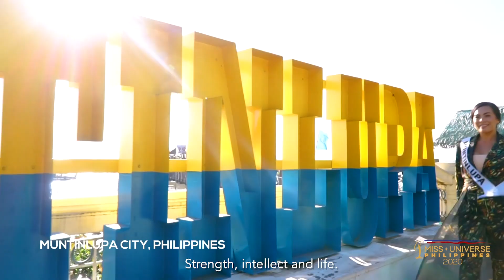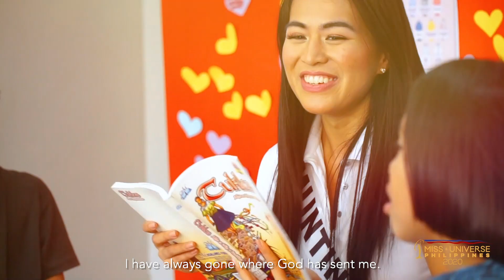BEYOND THE COASTLINES | MUNTINLUPA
See why the beauty of Muntinlupa deserves to be known beyond the coastlines of the Philippines and to impress the rest of the universe. Take it from Maricres V. Castro  one of the official contestants of the first ever stand-alone Miss Universe Philippines. Mabuhay!

Miss Maricres' Video Team:
- City Government of Muntinlupa
- Mayor Jaime R. Fresnedi
- City Administrator Engr. Allan Cachuela
- PIO head Ms. Tez Navarro and PIO team
- TCAD head Juby Engo and TCAD staff
- Museo ng Muntinlupa
- Designer Candy Kostyum

Video Edited by Mango Works Studios